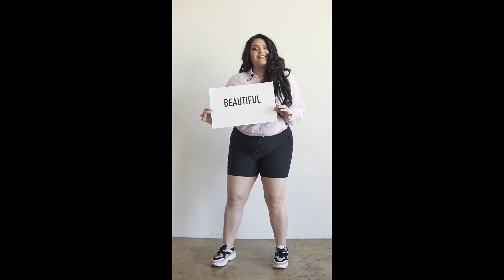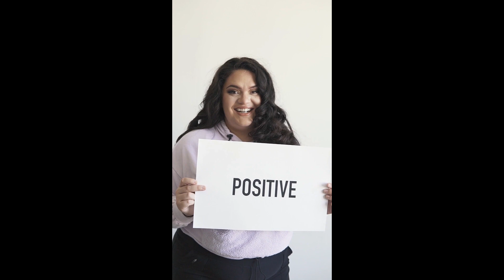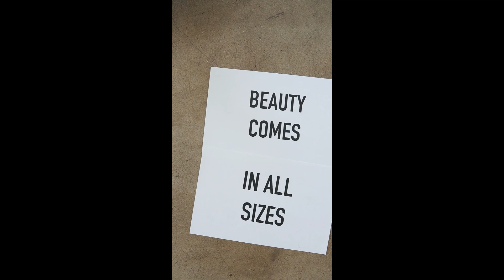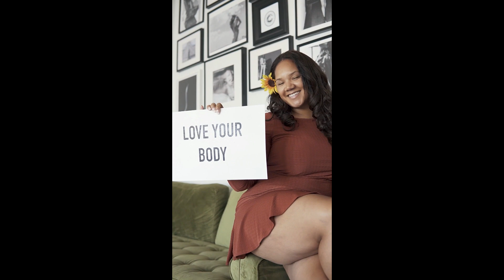Plus Size Angel - A body positive Techno music video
Everybody and every body (type) is beautiful - thin, thick or fatty, masculine, feminine, non binary, black, white, brown, everything in between, crippled, healthy, old or young. This body-positive video celebrates the female form of women with a little (or more) extra.

The sound of the track used here (produced by me) is a mix of Acidcore, Oldschool and Techno.